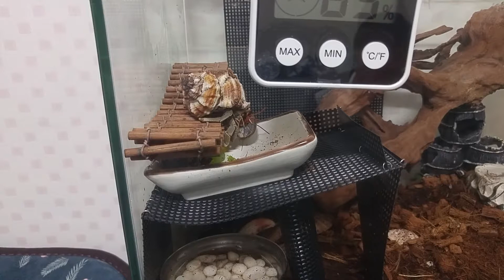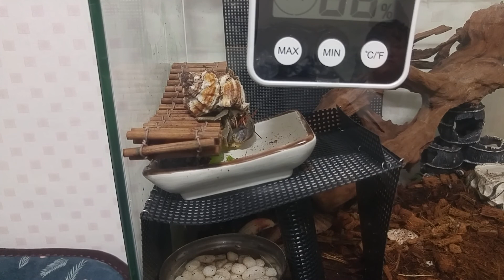34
Hermit crab 소라게 먹방